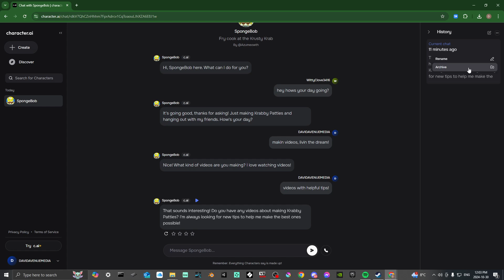How to Delete History in Character Ai - Full Guide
To delete history in Character AI, go to your account settings, select the "History" or "Conversations" section, and choose the option to delete specific chats or clear all history. Confirm your selection to ensure the data is permanently removed.